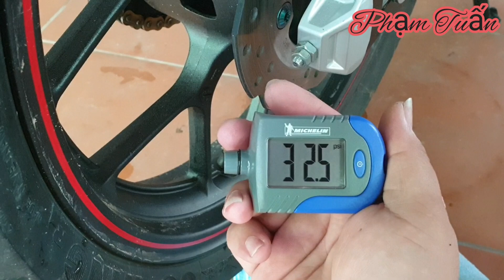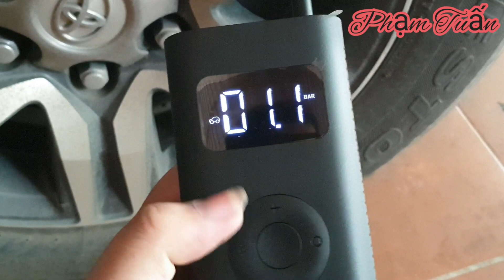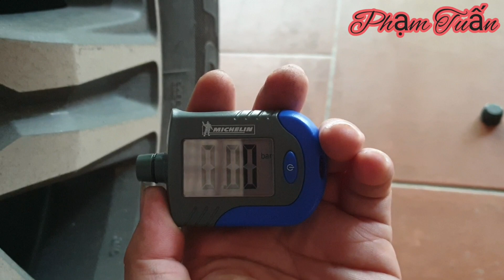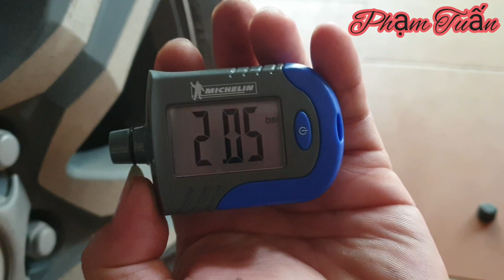Trên Tay Bơm Xiaomi Pin Tích Hợp - Đo Áp Suất Vỏ Chính Xác | Review Tính Năng & Test Thực Tế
- Hoặc đặt hàng qua link app

thanh toán tiền mặt giao hàng từ 707K VNĐ,tải APP giảm giá từ 10%
banggood siêu phẩm ô-tô xe máy best price for motocycle